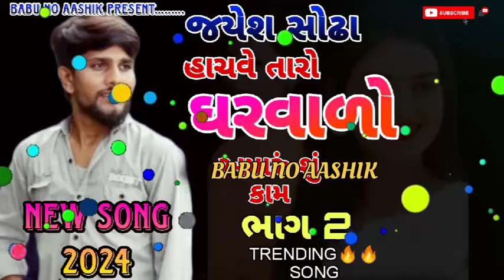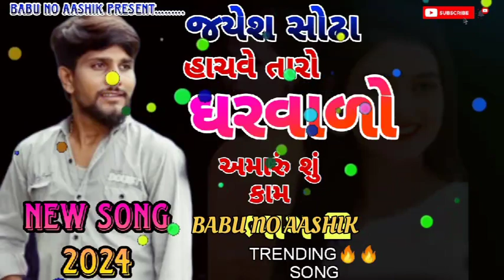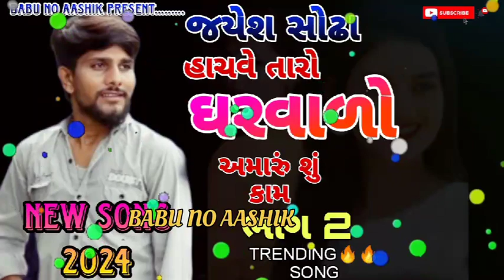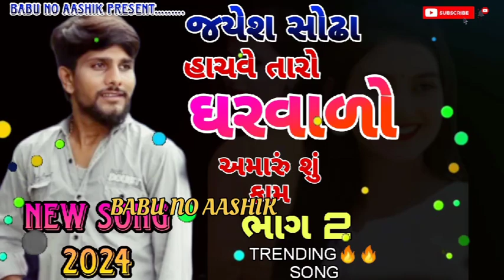ઘરવાળો ભાગ 2 NEW SONG JAYESHSODHA@babunoaashik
હાચવે તારો ઘરવાળો❤ એમાં અમારું શું કામ ભાગ 2 નવું ગીત🎶 લાઇવ પોગ્રામ ની❤ મોજ જયેશ સોઢા  coming soon full 🎵song  LIVE PROGRAM NI MOJJ જોવા માટે અમારી ચેનલ ને  LIKE SHARE SUBSCRIBE કરો